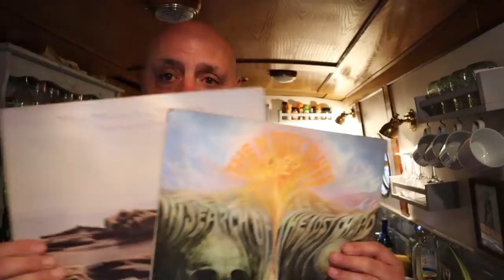DOWN but NOT OUT! - Episode 73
We get some rotten news and Rich reveals a link to The Moody Blues.